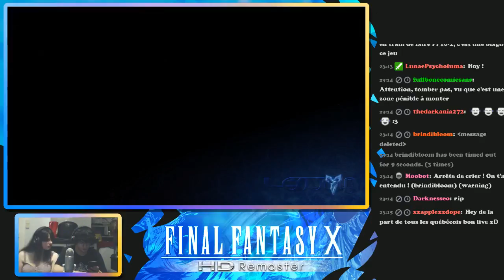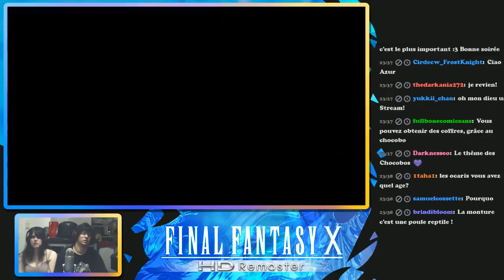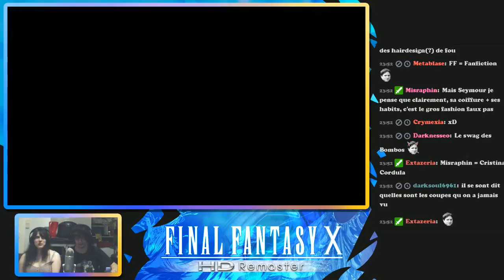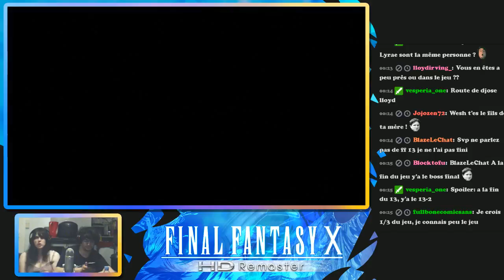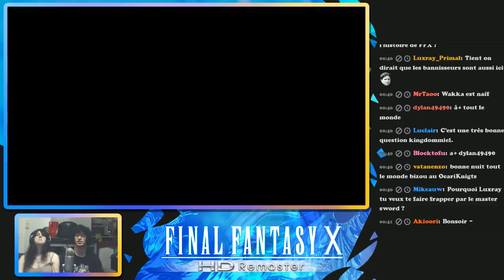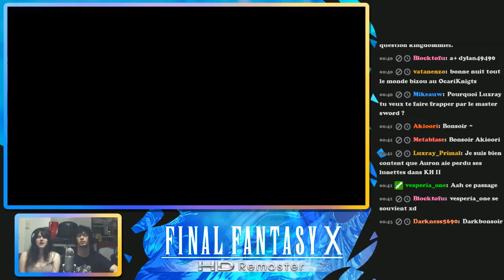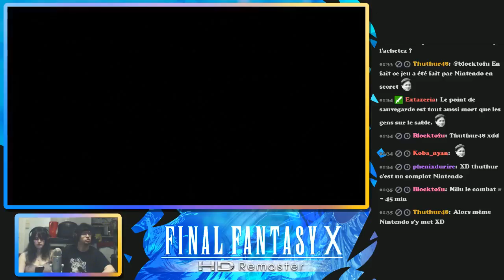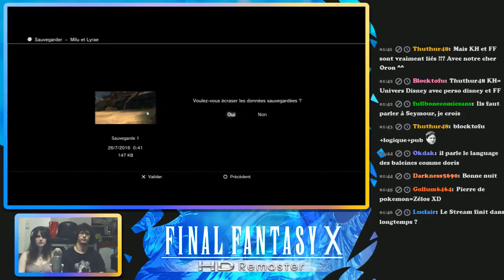[Knights] Final Fantasy X - HD Remaster (Partie 5)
Par les pouvoirs qui me sont conférés, je vous déclare underlevel.
Bonne journée !